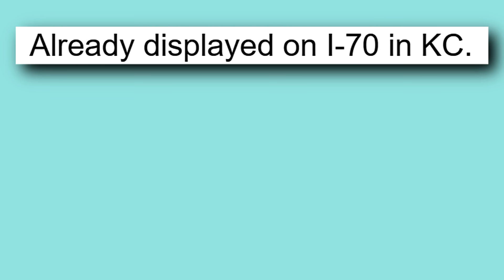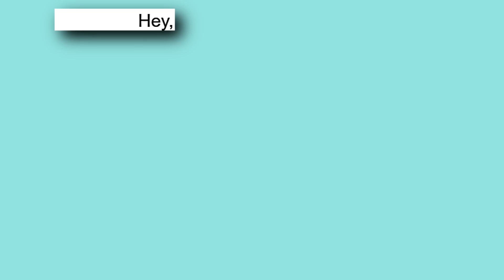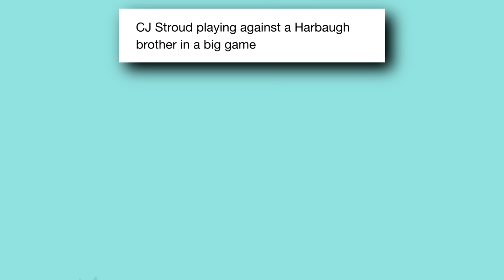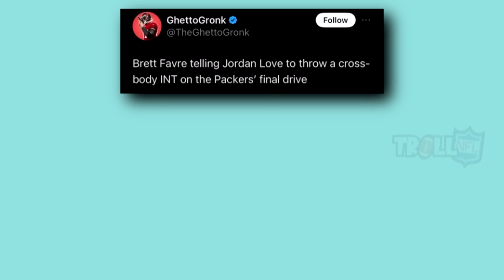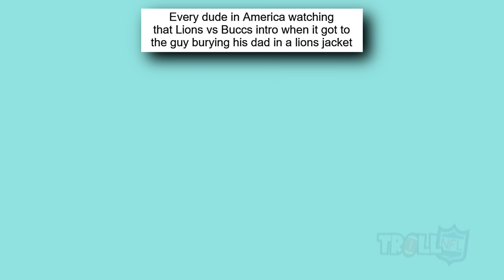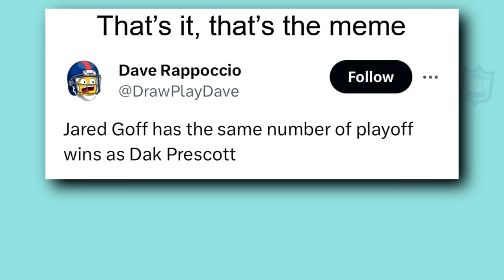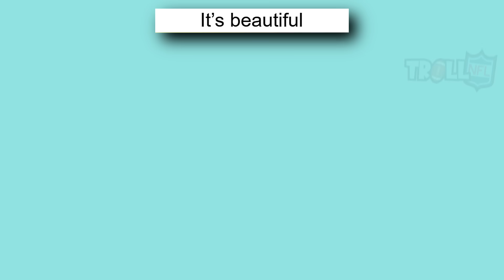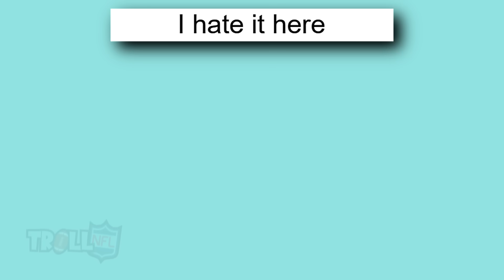Best NFL Playoffs Memes 2023 v14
In this video you'll see memes about Texans vs Ravens, Packers vs 49ers, Bills vs Chiefs, Buccaneers vs Lions, Divisional Rounds, Super Bowl, NFL Wild Card, NFL Playoffs, NFL and many more!